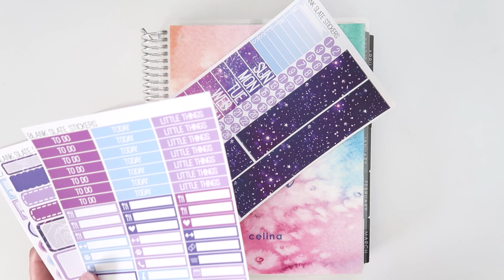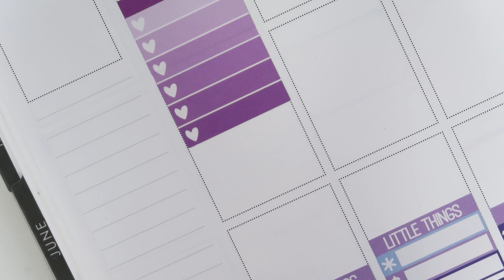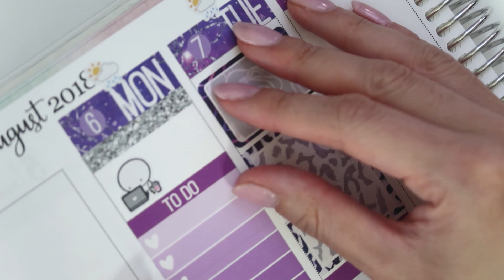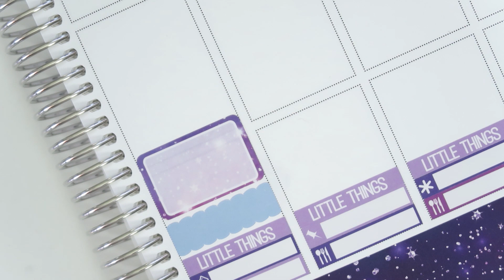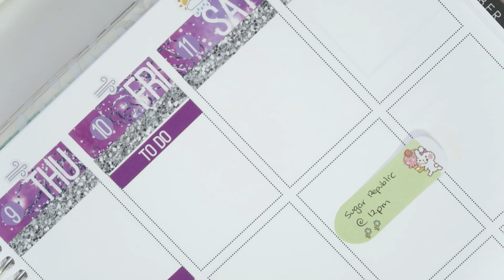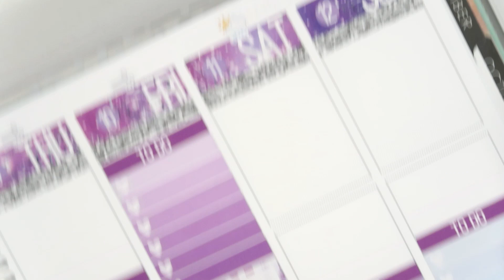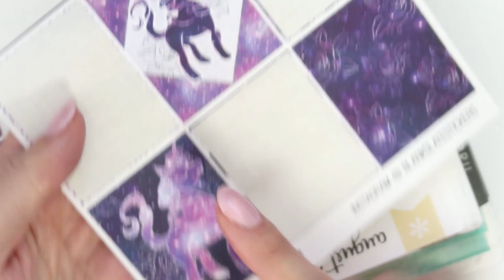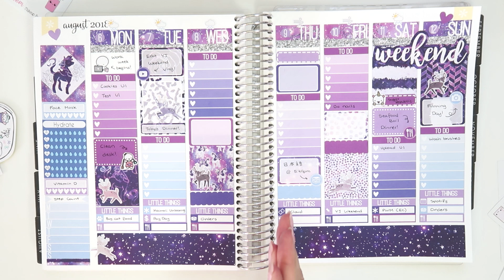PLAN WITH ME in my Erin Condren Life Planner /w Blank Slate Stickers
♥ INFO ♥

♥ FIND ME ♥

♥ ABOUT ME ♥

♥ EXTRAS ♥

Music is from Producer Loops mixed by me

♥ /ᐠ｡ꞈ｡ᐟ\ ♥